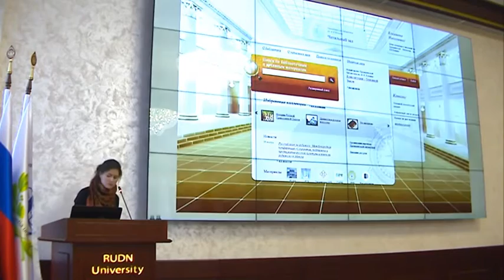150 стран мира получили доступ к ресурсам Президентской библиотеки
Теперь каждый студент, аспирант или преподаватель РУДН сможет воспользоваться ее электронными ресурсами. Центр удаленного доступа разместился в нескольких залах современного учебно-научного информационного библиотечного центра одного из ведущих вузов страны. РУДН – первый университет, который предоставил такие возможности своим студентам. Всего подключено 30 рабочих мест. Основная часть – в Главном корпусе РУДН в зале книговыдачи и в одном из читальных залов, остальные – на факультете гуманитарных и социальных наук.